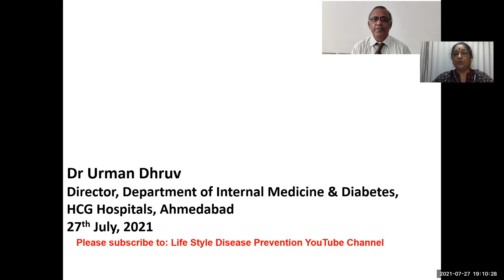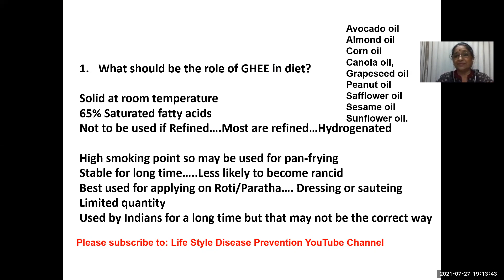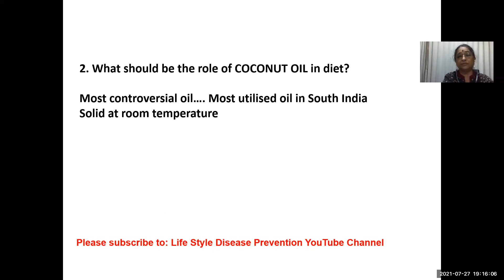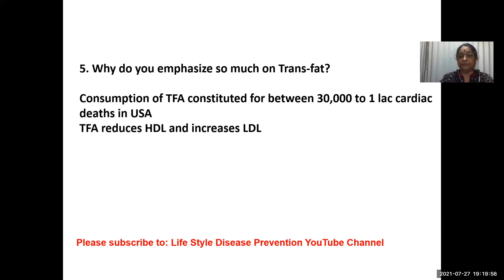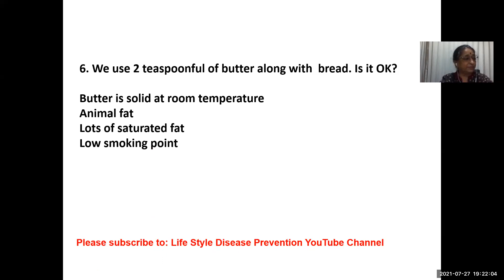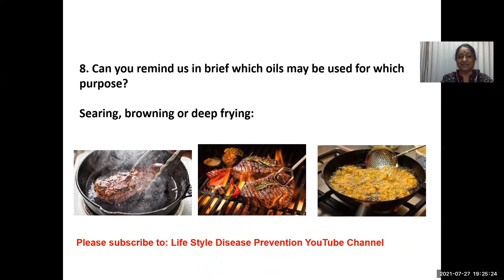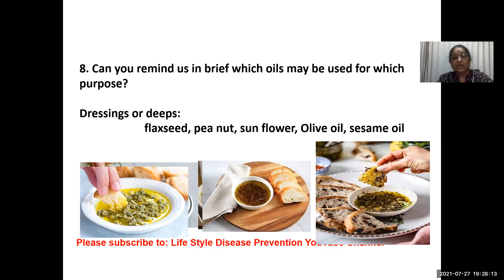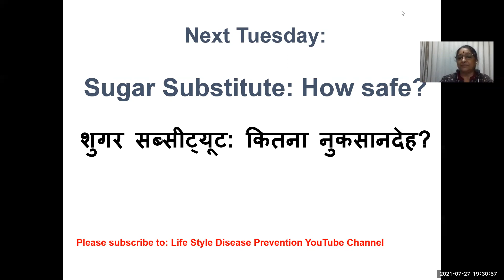Our answers to your questions on Cooking Oils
Dr Titiksha Dhruv presents questions on Cooking oils on behalf of our viewers. You will get answers to all your queries sent to us. Clarifying the Cooking Oil Mystery with clear cut guidance. Keep viewing and forwarding.